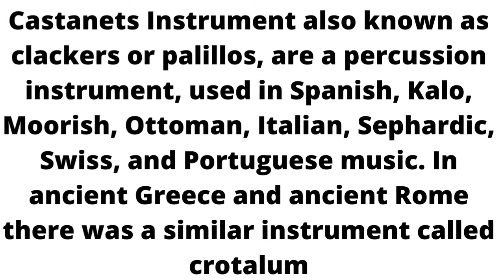Castanets Instrument Music